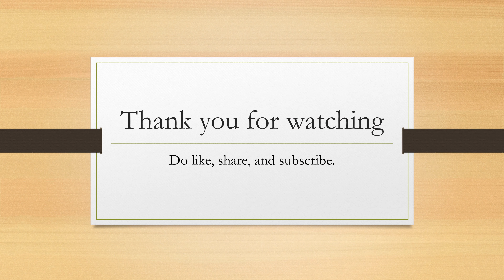Thomas Gray's Elegy Written in a Country Churchyard explanation of Stanza 18